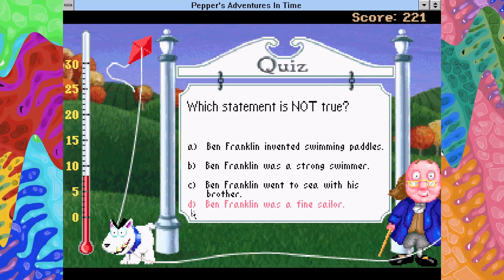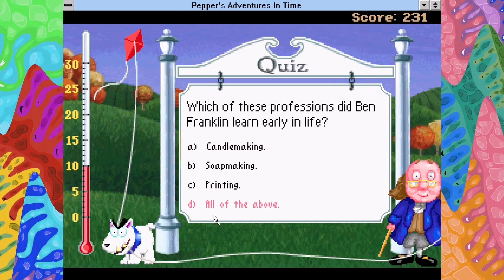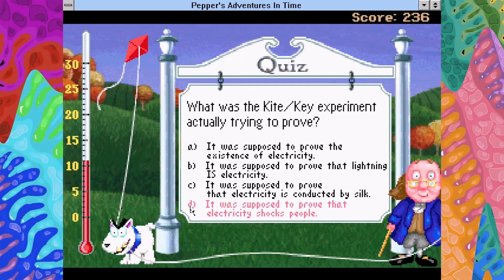Let's Stream Pepper's Adventures in Time Part 3